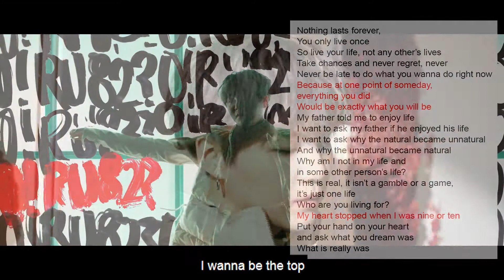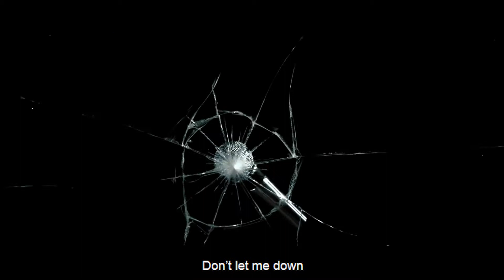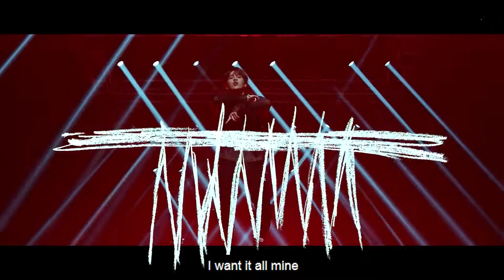BTS (방탄소년단) Interlude Shadow | Analysis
I am going to think about this and think about Yoongi every day for the rest of my life, thanks!